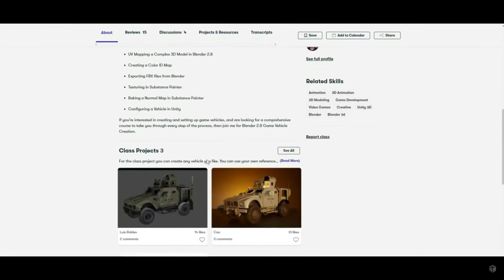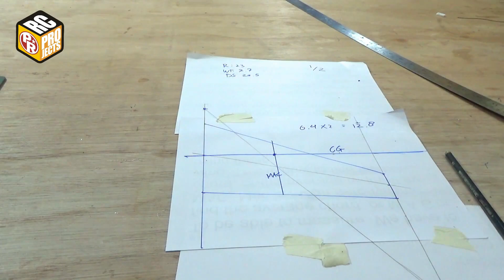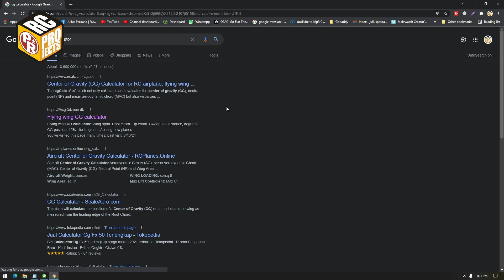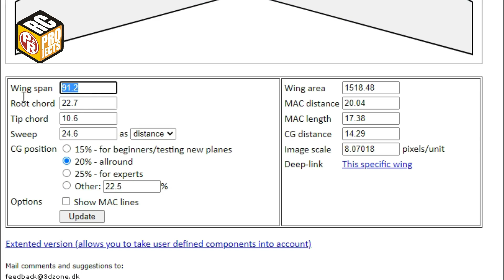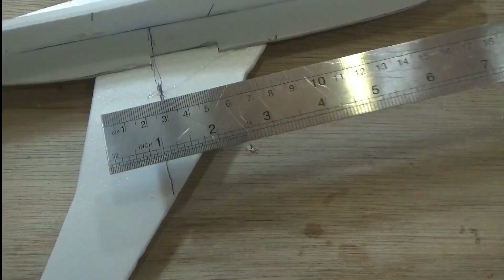5 Ways to Find CG (CENTER OF GRAVITY) of RC Plane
The CG or Center of Gravity is the most important thing for RC model flight, because without setting up the CG correctly, your plane will have bigger chance to crash on the first flight. When Aircraft is flying it's hanging on its wing or surf on top of the wings so the CG is usually located on the wing but not always. For tradional configuration like plane with wing and stabilizer, the CG is always on the wing. Except the plane with canard the CG maybe located off the wing. CG is a center where the plane balanced when flying, not on ground but when flying. CG in aviation is actually quite complicated, but for model aircraft it's quite simple.

There are 5 Ways to find RC plane CG. I compiled them from the easiest to the hardest :
1. By using your eye and finger
2. Sticks and thread
3. Drawing lines
4. Online CG calculator
5. Smaller flying model